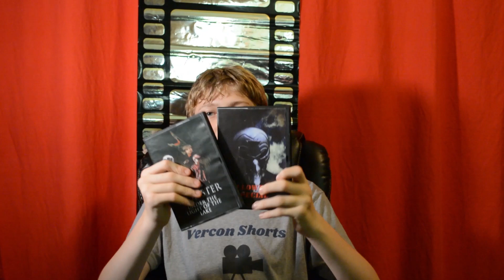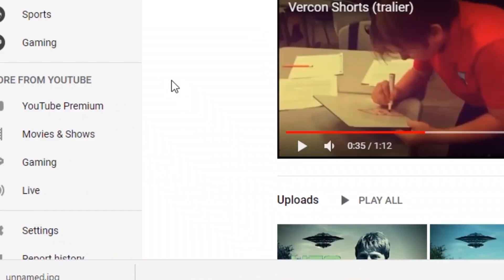vercon shorts big announcement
I'm creating a new channel